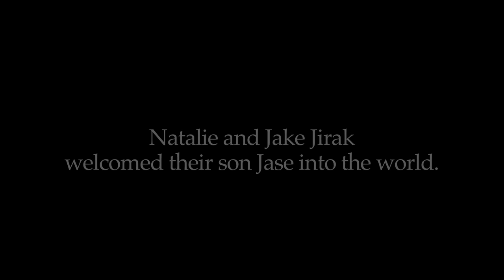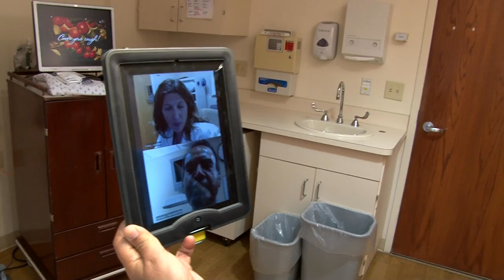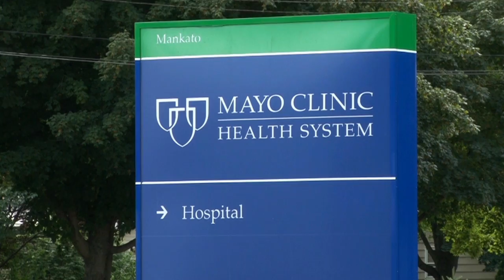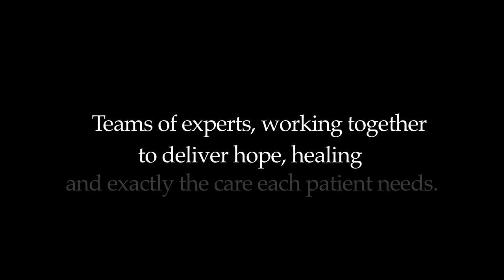New Mayo Clinic technology lowers risks for premature babies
Baby Jase's entry into the world was sudden ... and two months too early. A new tablet-based technology allowed local doctors and Mayo Clinic specialists to collaborate on life-saving medical care.